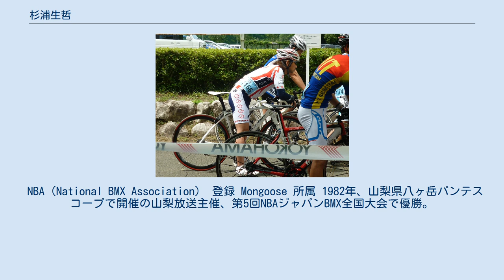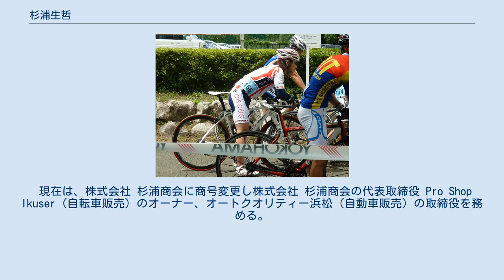杉浦生哲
杉浦 生哲（すぎうら いくのり、1968年8月19日 - ）は、静岡県浜松市出身の競輪選手である。
静岡県伊豆の国市修善寺の日本競輪学校第64期卒業生。
興誠高等学校（現浜松学院高等学校）を経て日本競輪学校卒業後、1989年（平成元年）に日本競輪選手会静岡支部に所属し競輪選手となる。
 株式会社 杉浦織物2代目。
 1980年代BMXに出会い、翌年から本格的にBMXを始める。
 NBA（National BMX Association） 登録 Mongoose 所属 1982年、山梨県八ヶ岳パンテスコープで開催の山梨放送主催、第5回NBAジャパンBMX全国大会で優勝。
 同年、ショップの勧めで静岡県自転車競技連盟主催、静岡競輪場開催の記録会に参加。
 初めての競輪場で借り物のトラックレーサー、ヘルメット、レーサーシューズで1000ｍタイム測定。
 記録は1分15秒台、当時の日本競輪学校合格基準タイムが1分11秒台。
 その後、競輪選手の道へと進む。
 家業は創業40年、先染め織物の織元 株式会社杉浦織物。
商品は、絹織物、毛織物、綿織物、麻織物 など。
 現役時代から、選手と家業の二足の草鞋を履く。
先代の死去を機に、2011年現役引退。
 現在は、株式会社 杉浦商会に商号変更し株式会社 杉浦商会の代表取締役 Pro Shop Ikuser（自転車販売）のオーナー、オートクオリティー浜松（自動車販売）の取締役を務める。
 日本競輪学校入校前に、芸能プロダクション東京宝映（現宝映テレビプロダクション）の全国タレントオーディションに応募し1次、2次、最終審査を経て合格。
最終審査では、松平健、赤座美代子、ダンプ松本の前で歌、踊り、パントマイムを披露した。
その後、プロダクションの人間から芸能界の厳しさを教えられ、競輪界へ進む。